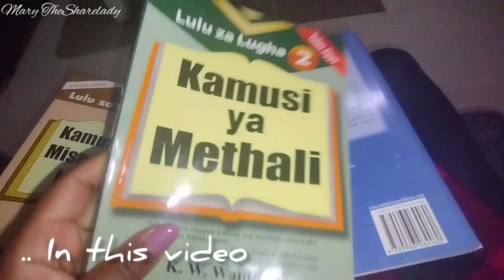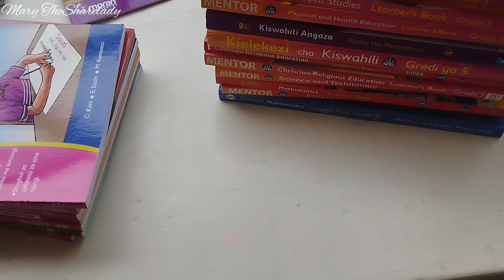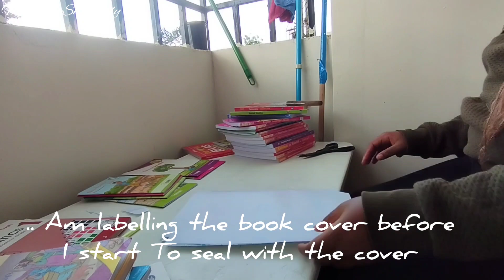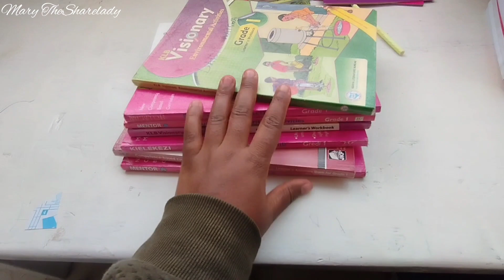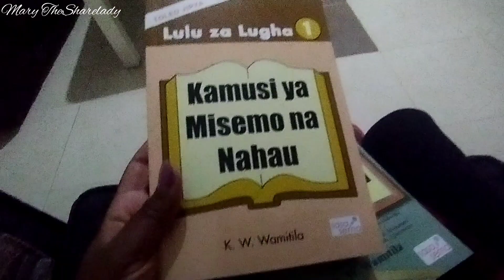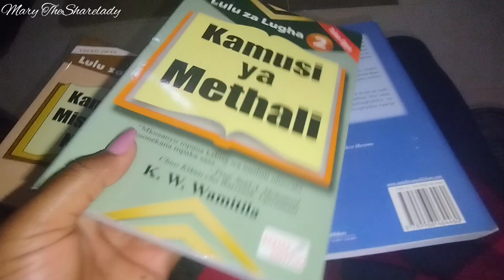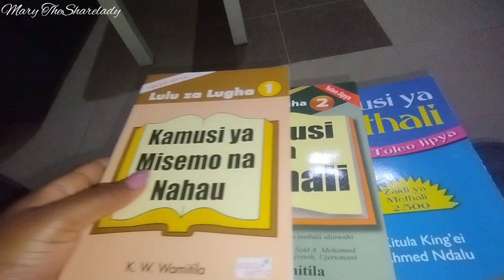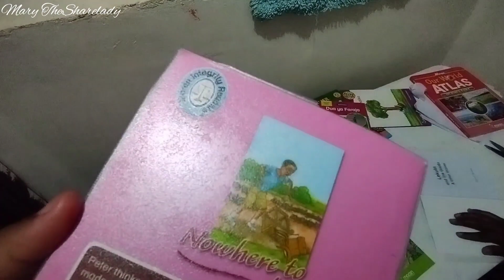Finally the Kids are in School | Shopping & Prepn for New School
In this Video I just wanted to share with you how I got ready for the new School for my Kid's